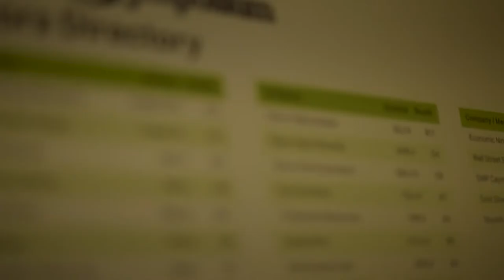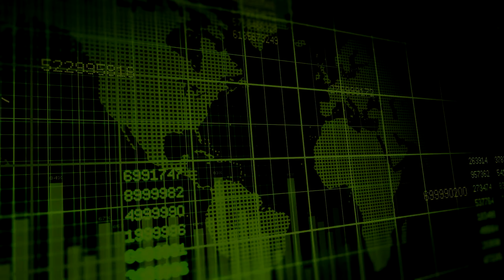Nathan Harte: Not a Lot of Silver Plays Left, and We Think Avino Is One of the Good Ones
StockPulse on location at the 2021 StockPulse Silver Symposium with Nathan Harte, CFO of Avino Silver & Gold Mines (TSX: ASM | NYSE: ASM): Cash in the bank, ramping up production, and looking toward the future in exploration.

If you were unable to attend the live event, we recorded every moment. Don't miss all of the featured videos from the event in the StockPulse Media Room!

✔️ Drill down deeper into the hottest commodity news, research, and analysis at StockPulse!

The StockPulse Silver Symposium is a two-day event not to be missed by silver enthusiasts, commodity investors, investment advisors, bankers, portfolio and fund managers, and anyone interested in the natural resources sector, small cap companies, and value stock options. Idaho’s Coeur d’Alene Mining District, today known as the Silver Valley, provides the perfect backdrop for an in-person Silver and Precious Metals Investment Conference unlike any other.